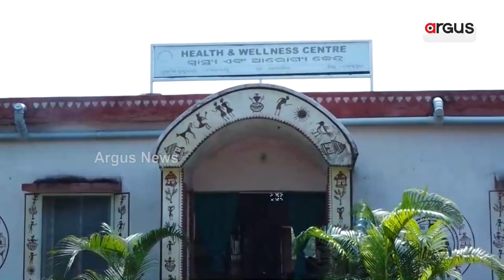Jharsuguda: Drainage Problems On Village Roads, Hospital Inundated